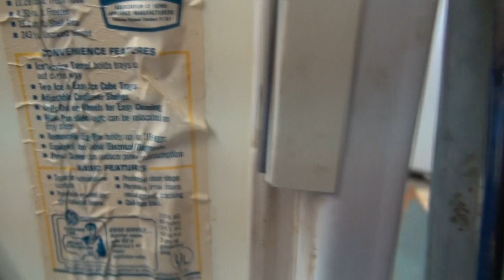Marion CC 23